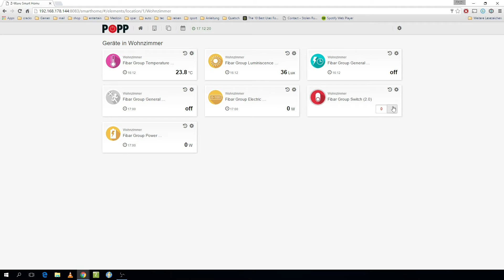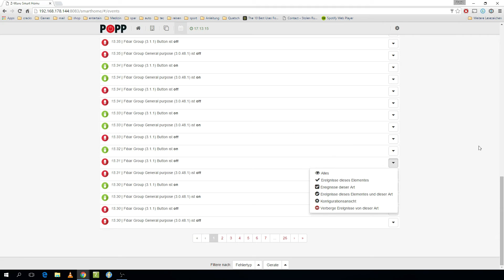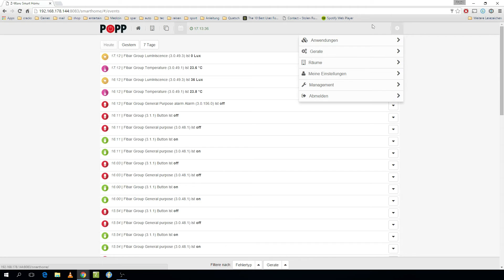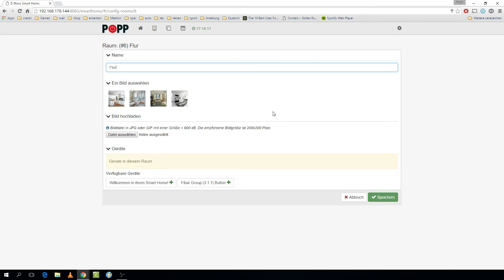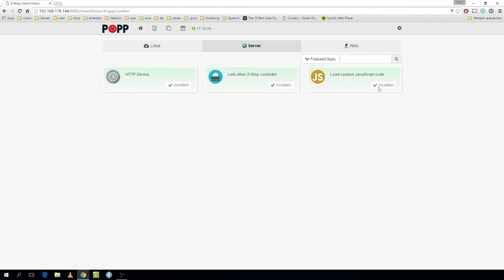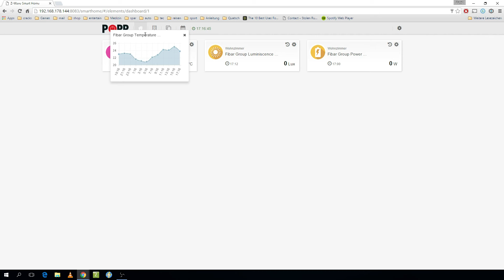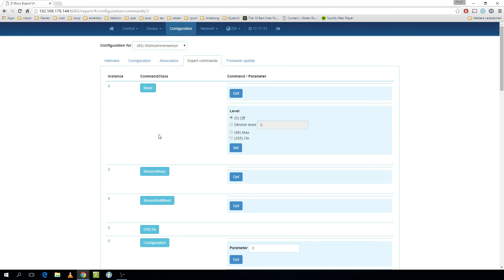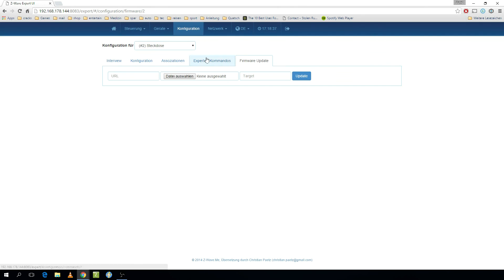Popp Hub - Einleitung - Z-Wave Home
Da meine WD Cloud Ex4 nicht kompatibel mit meinem Z-Wave-Stick zu sein scheint, wechsel ich auf eine ähnliche Oberfläche und nutze nun den Popp Hub.